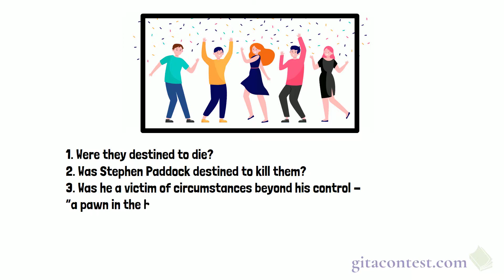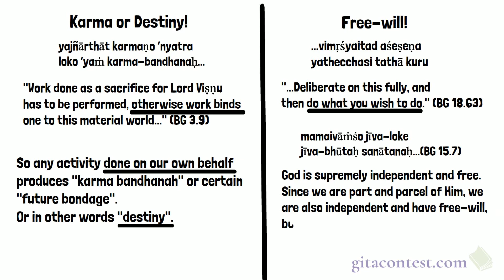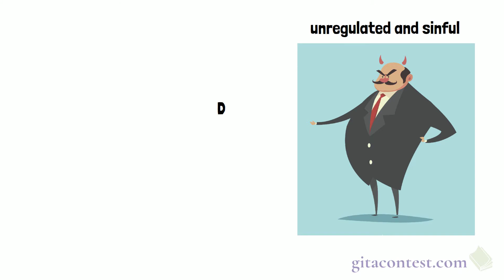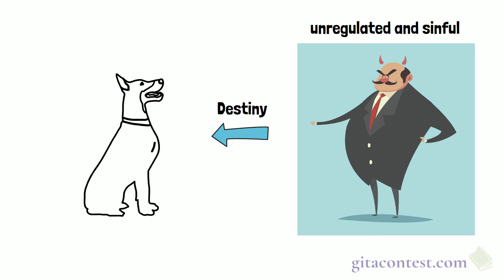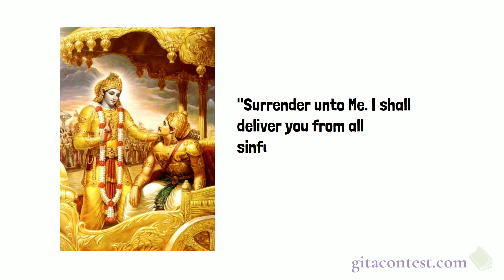Fate vs free will (Gita Contest 2021, Topic 2)